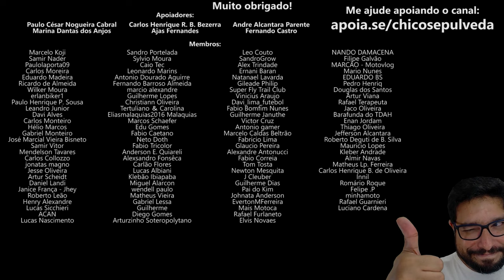Menor de idade dirigindo moto